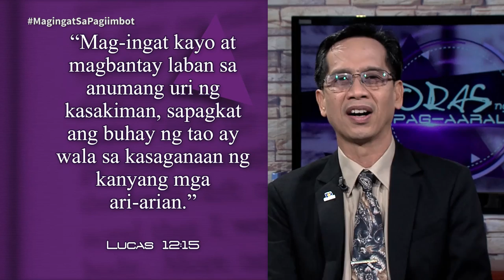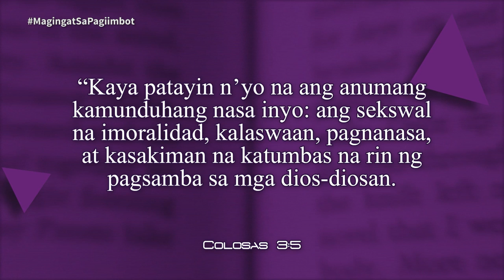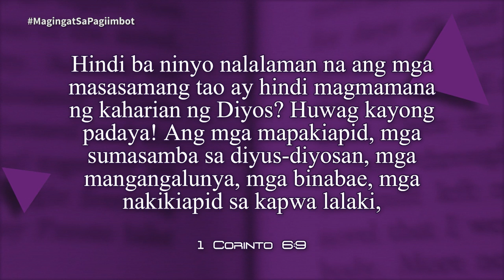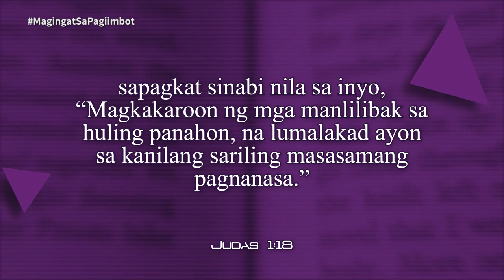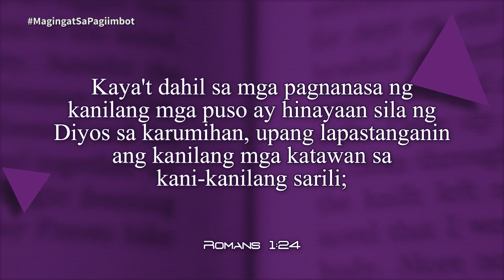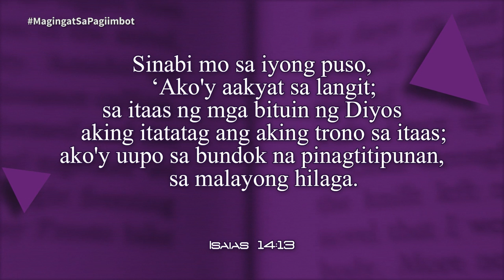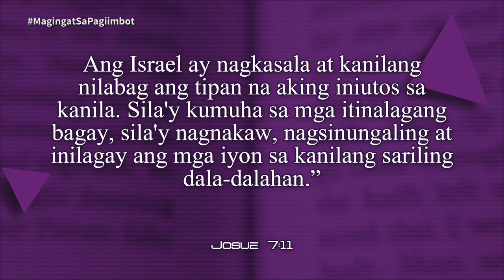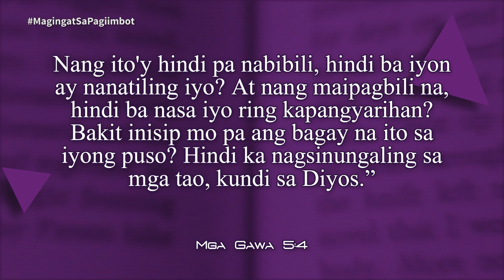Oras ng Pag-aaral | Lesson 9 | Mag-ingat sa Pag-iimbot | 2023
Oras ng Pag-aaral | Lesson 9 | Mag-ingat sa Pag-iimbot
1st Quarter 2023